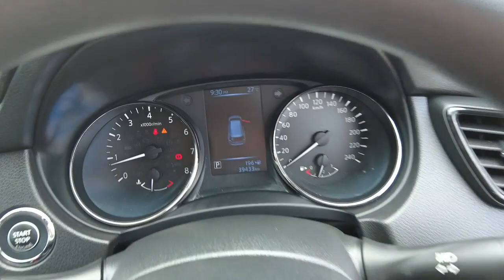2018 NISSAN X-TRAIL Booval, Ipswich, Woodend, Raceview, Brisbane, QLD U670768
Red New 2018 NISSAN X-TRAIL  available in Booval, Queensland at Llewellyn Motors Ipswich. Servicing the Ipswich, Woodend, Raceview, Brisbane, QLD area.